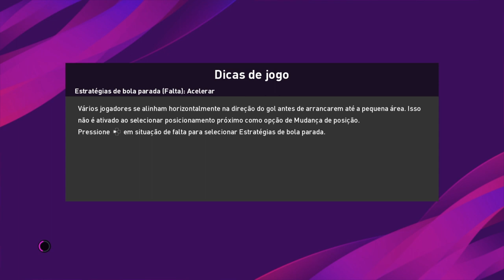Gameplay efootbaal PES 2020 Modo meu Clube